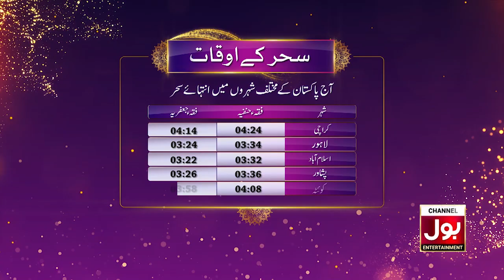Sehri Timing In Pakistan | Ramazan Mein BOL | Ramzan Transmission | BOL Entertainment